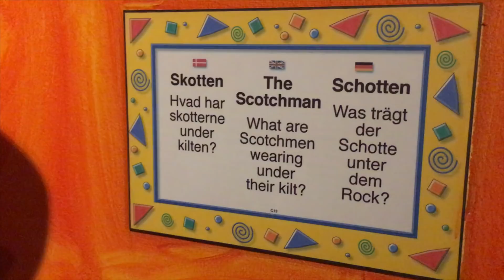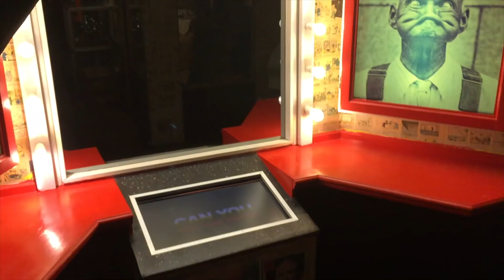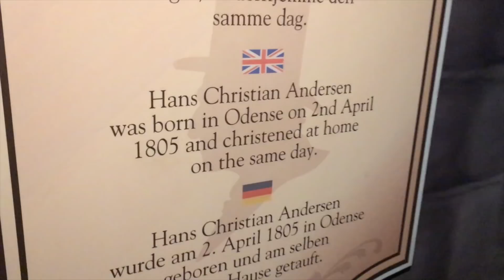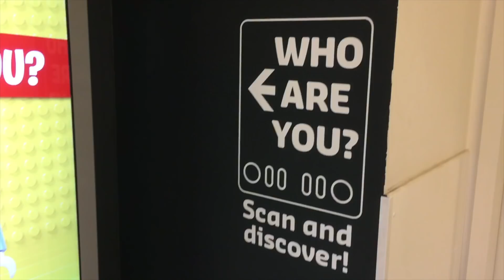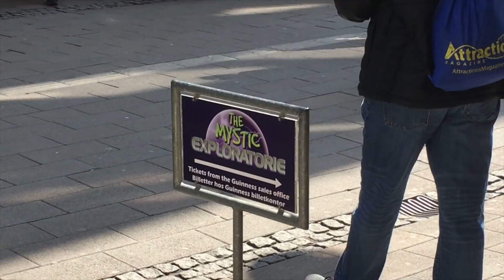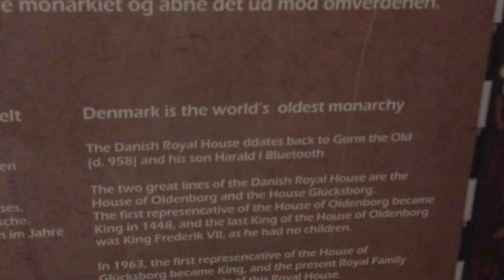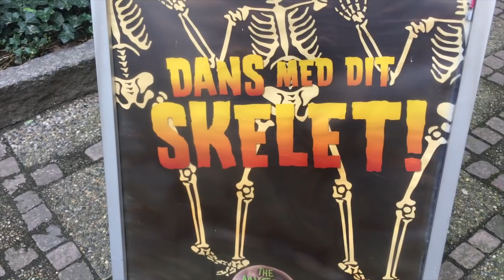Walking around Copenhagen, Denmark - Attractions Adventures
Join Quinn and his family as they explore Copenhagen, the capital of Denmark, including several walkthrough attractions, shops and parks.

From California to Asia, to Europe and everywhere in-between, join our adventurers as they explore theme parks and places of interest around the world on Attractions Adventures.